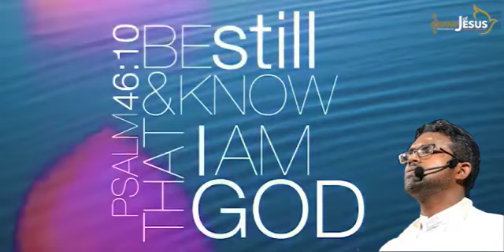07th of August - Monday - Reflections - English